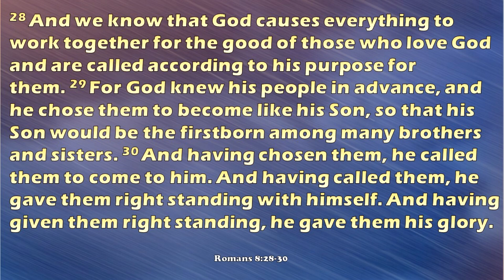The Heart of God: Loving - Midweek Message | 3-in-1 Fellowship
The Heart of God

3-in-1 Fellowship is a combined ministry of the United Methodist Church:

Dorsey Emmanuel: 6951 Dorsey Rd. Elkridge
Melville Chapel: 5660 Furnace Ave. Elkridge
Wesley Chapel: 7745 Waterloo Rd. Jessup